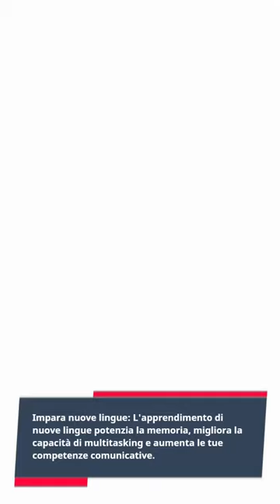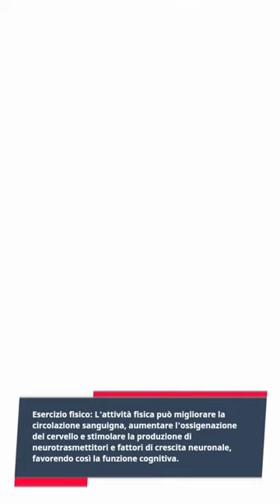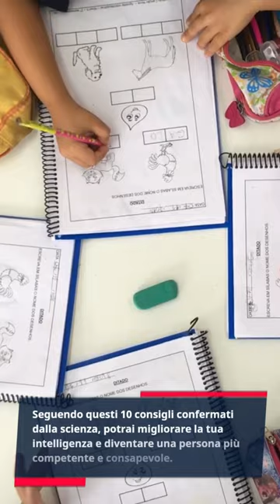Come essere più intelligente: 10 consigli confermati dalla scienza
Leggi regolarmente: La lettura può espandere il tuo vocabolario, migliorare le tue abilità di comprensione e stimolare la tua immaginazione. Leggi libri, articoli e notizie su vari argomenti per sviluppare una conoscenza più ampia.

Impara nuove lingue: L'apprendimento di nuove lingue potenzia la memoria, migliora la capacità di multitasking e aumenta le tue competenze comunicative.

Esercitati nel problem solving: Risolvere problemi e rompicapi come Sudoku, cruciverba e scacchi può aiutarti a migliorare le tue capacità logiche e di ragionamento.

Dormi a sufficienza: Un sonno adeguato è essenziale per la funzione cognitiva, la memoria e l'apprendimento. Assicurati di dormire almeno 7-8 ore a notte per garantire una mente riposata e attiva.

Coltiva la curiosità: Fai domande, cerca risposte e approfondisci i tuoi interessi per ampliare le tue conoscenze e comprendere meglio il mondo che ti circonda.

Socializza: Interagire con altre persone può stimolare il pensiero critico, migliorare la comunicazione e offrire nuove prospettive e idee.

Segui un'alimentazione sana: Una dieta equilibrata ricca di nutrienti, antiossidanti e acidi grassi omega-3 può sostenere la funzione cerebrale e migliorare la memoria e l'apprendimento.

Esercizio fisico: L'attività fisica può migliorare la circolazione sanguigna, aumentare l'ossigenazione del cervello e stimolare la produzione di neurotrasmettitori e fattori di crescita neuronale, favorendo così la funzione cognitiva.

Medita: La meditazione può ridurre lo stress, migliorare la concentrazione e aumentare la consapevolezza di sé e delle proprie emozioni.

Impara continuamente: Sviluppa un'attitudine all'apprendimento continuo, frequentando corsi, partecipando a seminari o workshop e apprendendo nuove competenze. Questo ti aiuterà a mantenere il cervello attivo e ad adattarti alle nuove sfide.

Seguendo questi 10 consigli confermati dalla scienza, potrai migliorare la tua intelligenza e diventare una persona più competente e consapevole.